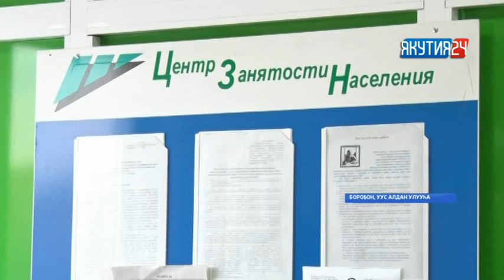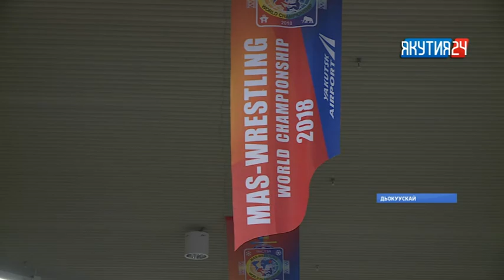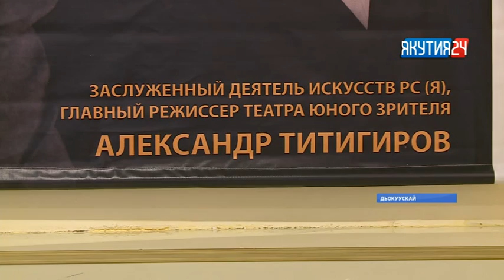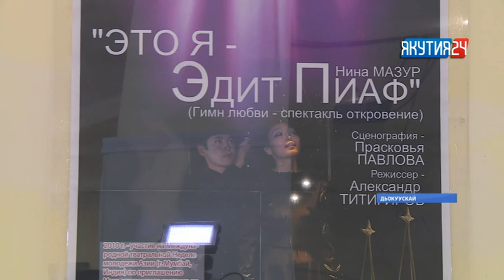«Саха сирэ» информационнай биэрии. Сэтинньи 21 күнэ, 13:30 ч